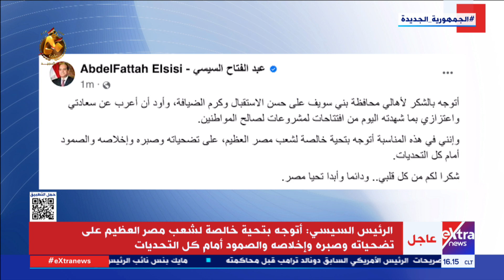الرئيس السيسي: أتوجه بالشكر لأهالي محافظة بني سويف على حسن الاستقبال وكرم الضيافة